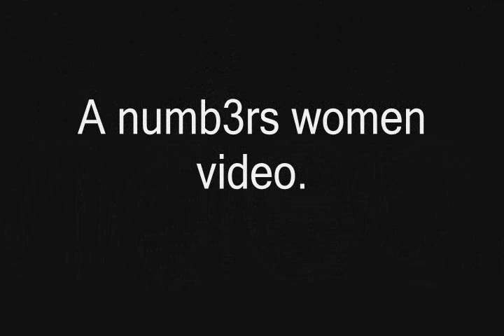Man I feel Like a woman (Numb3rs Female Agents)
I AM NOT MAKING PROFIT STRICTLY FOR ENTRAINTMENT. SONG DOESN'T BELONG TO ME THAT BELONG TO SHANIA TWAIN AND HER RECORD LABEL NOR DOES THE RIGHTS TO NUMB3RS THAT BELONG TO ITS CREATORS

BASIC INFO :  MAN I FEEL LIKE A WOMAN
CHARACTERS: MEGAN, LIZ, NIKKI
No summary just wanted to shows the female agents do their things
an this didnt really came out the way I hoped for especially nikki's part I dont have many eps with her in it so I tried hope yall like it